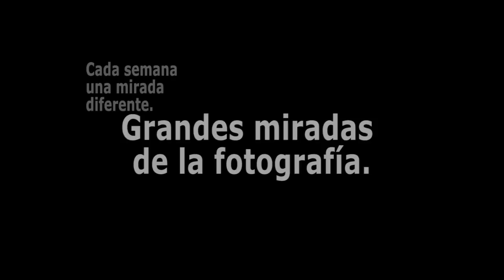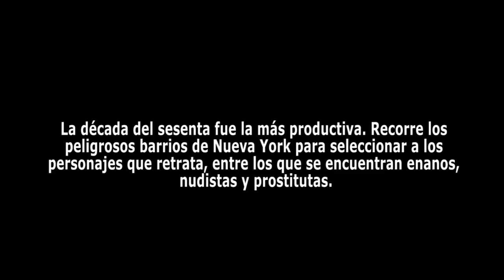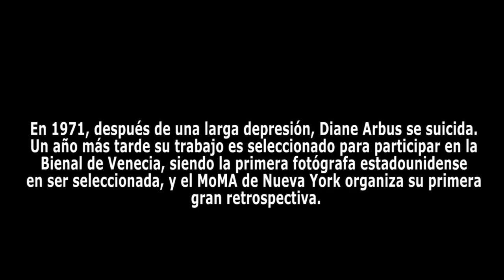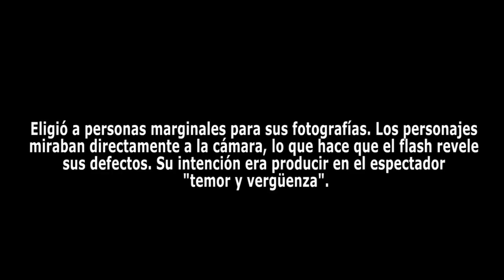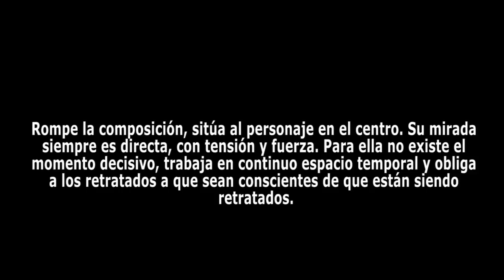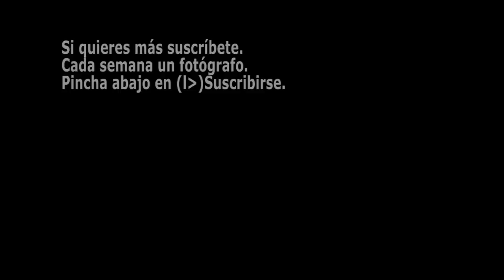1x24 Diane Arbus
Grandes miradas de la fotografía.

Cada semana una mirada diferente.

Hoy la Visión Fotográfica de Diane Arbus.

Diane Arbus (Nueva York, 14 de marzo de 1923 - Greenwich, Nueva York, 26 de julio de 1971) fue una fotógrafa estadounidense.

Biografía

Diane Nemerov nace en el seno de una adinerada familia judía de Nueva York. Es hermana del poeta Howard Nemerov. A los 14 años comienza su relación con Allan Arbus, con quien se casa cumplidos los 18 años.

En los años cuarenta, el matrimonio se dedica a la fotografía de modas en revistas como Esquire, Vogue y Harper's Bazaar. De 1955 a 1957, Diane Arbus toma clases con la fotógrafa austríaca Lisette Model, quien ejerce una gran influencia. En esa época, también, se divorcia de Allan.

La década del sesenta fue la más productiva. Recorre los peligrosos barrios de Nueva York para seleccionar a los personajes que retrata, entre los que se encuentran enanos, nudistas y prostitutas. En 1967 realiza la exposición «New Documents», que la da a conocer al público mayoritario. Continúa trabajando para revistas importantes retratando a celebridades como Norman Mailer, Mae West y Jorge Luis Borges.

En 1971, después de una larga depresión, Diane Arbus se suicida. Un año más tarde su trabajo es seleccionado para participar en la Bienal de Venecia, siendo la primera fotógrafa estadounidense en ser seleccionada, y el MoMA de Nueva York organiza su primera gran retrospectiva.

Su obra

Influenciada por Model y la película Freaks (La parada de los monstruos o Fenómenos, en castellano) de Tod Browning, Diane Arbus eligió a personas marginales para sus fotografías: gemelos, enfermos mentales, gigantes, familias disfuncionales, fenómenos de circo, etc. Los personajes miraban directamente a la cámara, lo que hace que el flash revele sus defectos. Su intención era producir en el espectador "temor y vergüenza". Fue pionera del flash de relleno (flash de día). La fotografía de Diane representa lo normal como monstruoso: cuando fotografía el dolor, lo encuentra en personas normales. Provoca que la gente presuntamente normal aparezca como anormal. Rompe la composición, sitúa al personaje en el centro. Su mirada siempre es directa, con tensión y fuerza.

Para ella no existe el momento decisivo, trabaja en continuo espacio temporal y obliga a los retratados a que sean conscientes de que están siendo retratados.

Busca una mirada nueva, pasando del tedio a la fascinación.

Fotografías destacadas

    Child with Toy Hand Grenade in Central Park (1962)
    Identical Twins (1967)
    Jewish Giant at Home with His Parents in The Bronx, NY (1970)

Su Muerte

Arbus experimentó desórdenes emocionales y episodios depresivos durante su vida similares a los que experimentó su madre, pudiendo haber sido empeorados éstos por la hepatitis. En 1968, Arbus escribió "yo subo y bajo mucho," y su marido notó que ella sufría cambios emocionales violentos. El 26 de Julio de 1971, mientras vivía en la Westbeth Artists Community, en la ciudad de Nueva York, Arbus terminó con su vida al ingerir barbitúricos. Fue hallada por Marvin Israel dos dias después. Tenía 48 años.